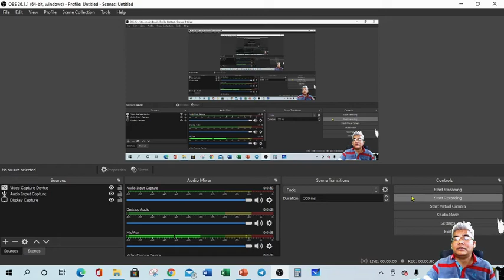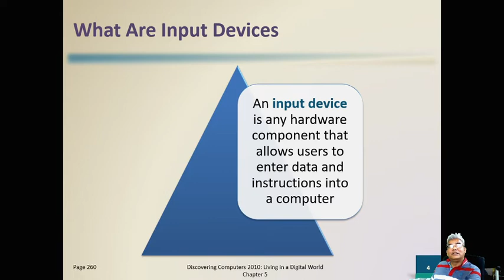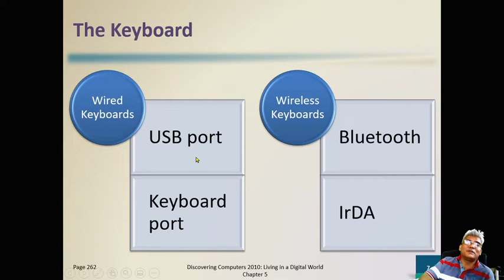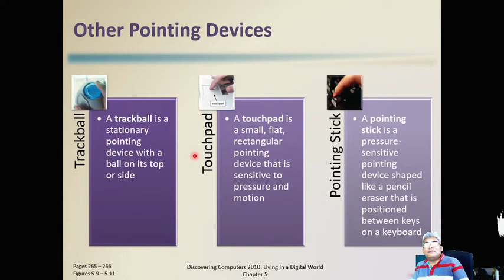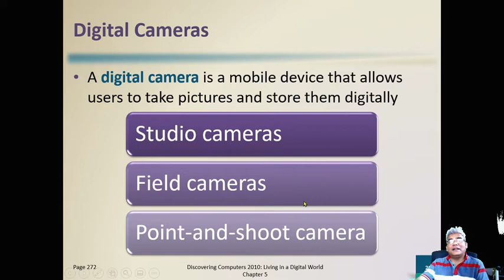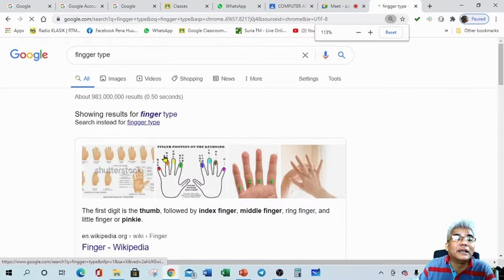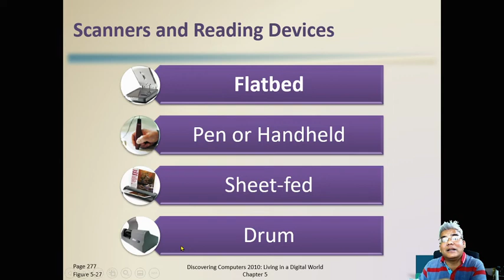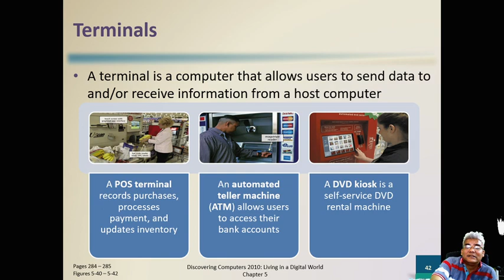Chapter Input Discovering computers